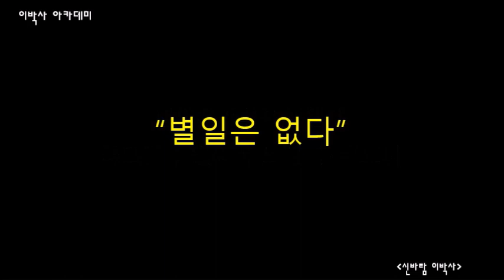[생각의글] 별일 아니다 "근데 사실 별일은 없다"